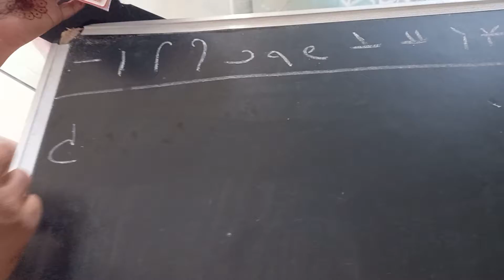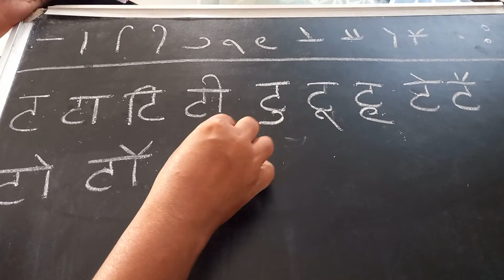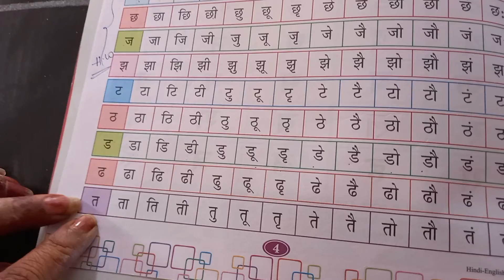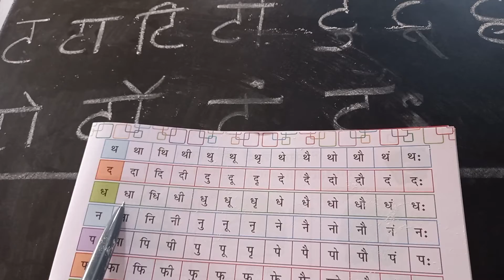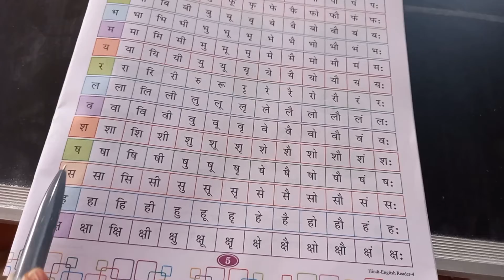class 3 and 4 hindi ls 2 continuation